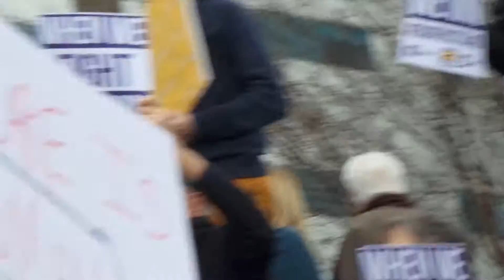Fight for Universal Health Care for Citizens 2017 Connie Rice in LA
Connie Rice in Los Angeles' Health Care Rally organized by Bernie Sanders across this nation, speaks to the efforts to fight, persevere and keep focused on the health care or Obama Care or the Affordable Care Act or some improvement therein which she considers Universal Health Care.  Rally occurred on the steps of a s USC medical facility on January 16 2017 with hundreds of protestors against the Senate and Congressional votes that repeal healthcare for over 30 million citizens and their children while offering NO improvement.  drcarolfrancis.com drcarolfrancistalkradio.com